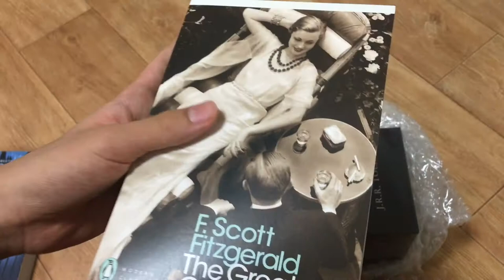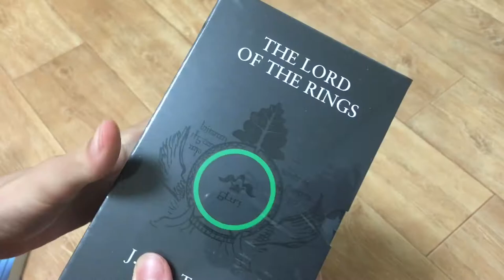[BookQuester] UNBOXING VIDEO A little late but better than never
*The Gates